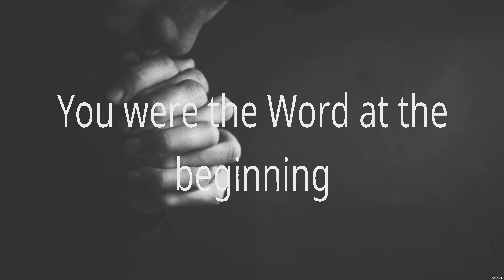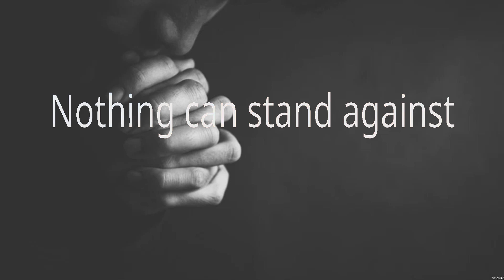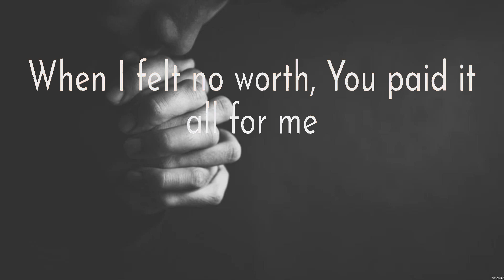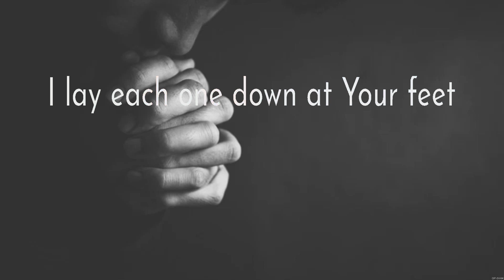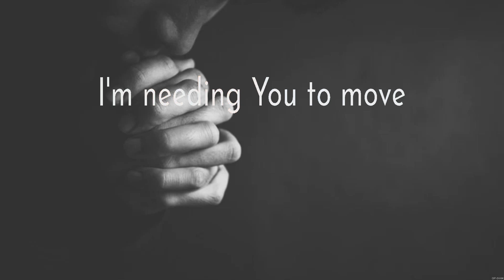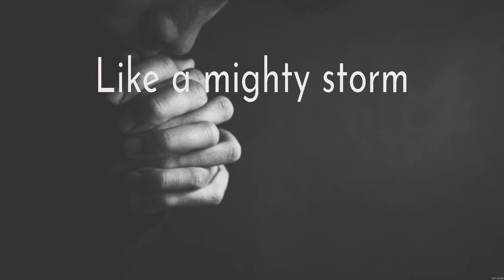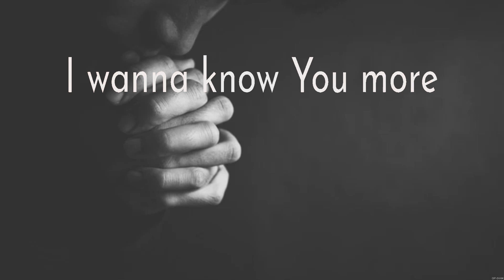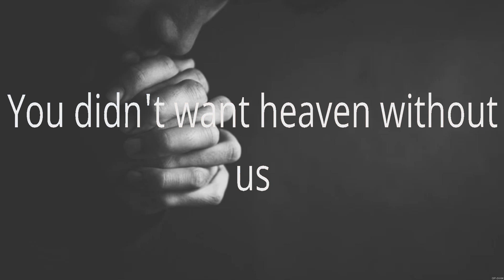What A Beautiful Name - Hillsong Worship (Lyrics) - Reckless Love, Trust In You, I Surrender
1. What A Beautiful Name - Hillsong Worship
2. Reckless Love - Cory Asbury
3. Trust In You - Lauren Daigle
4. I Surrender - Hillsong Worship